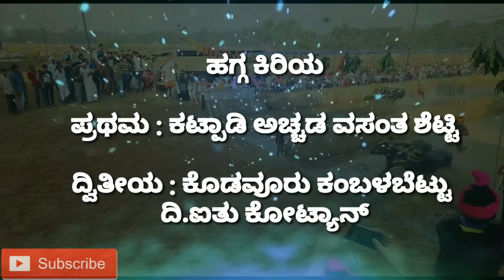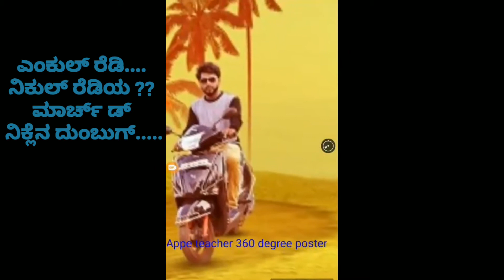KURKALU (UDUPI) KAMBALA. ಕುರ್ಕಾಲು (ಉಡುಪಿ)ಒಂಟಿಕರೆ ಕಂಬಳ 25-2-2018.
ಕುರ್ಕಾಲು (ಉಡುಪಿ)ಒಂಟಿಕರೆ ಕಂಬಳ ಫಲಿತಾಂಶ
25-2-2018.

ಕೂಟದಲ್ಲಿ ಭಾಗವಹಿಸಿದ ಕೋಣಗಳ ಸಂಖ್ಯೆ

ಹಗ್ಗ ಹಿರಿಯ                 - 3 ಜತೆ
ಹಗ್ಗ ಕಿರಿಯ                  - 3 ಜತೆ
ಸಬ್ ಜೂನಿಯರ್          - 6 ಜತೆ
ಒಟ್ಟು ಕೋಣಗಳ ಸಂಖ್ಯೆ - 12 ಜೊತೆ
ಹಗ್ಗ ಹಿರಿಯ

ಪ್ರಥಮ  : ಮಟ್ಟು ಕಟ್ಪಾಡಿ ಶ್ರೀ ಕಟೀಲ್ ಪ್ರಸಾದ್ ಮಹೇಶ್ ಜತ್ತನ್

ದ್ವಿತೀಯ : ದುರ್ಗಾ ಫ್ರೆಂಡ್ಸ್ ಅಂಬಾಗಿಲು
ಹಗ್ಗ ಕಿರಿಯ

ಪ್ರಥಮ : ಕಟ್ಪಾಡಿ
ಅಚ್ಚಡ ವಸಂತ ಶೆಟ್ಟಿ

ದ್ವಿತೀಯ : ಕೊಡವೂರು ಕಂಬಳಬೆಟ್ಟು ದಿ.ಐತು ಕೋಟ್ಯಾನ್
ಸಬ್ ಜೂನಿಯರ್

ಪ್ರಥಮ :  ಪೊಸಾರು ಬೂದ ದೇವಾಡಿಗ
ದ್ವಿತೀಯ : ಕಂಬಳ ಫ್ರೆಂಡ್ಸ್ ಪಡುಪಣಂಬೂರು

ಎಲ್ಲಾ ಪ್ರಶಸ್ತಿ ವಿಜೇತರಿಗೂ ಹಾರ್ಧಿಕ ಅಭಿನಂದನೆಗಳು

Which_game_is_in_Karnataka? Why )_is_Mangalore_famous_for?